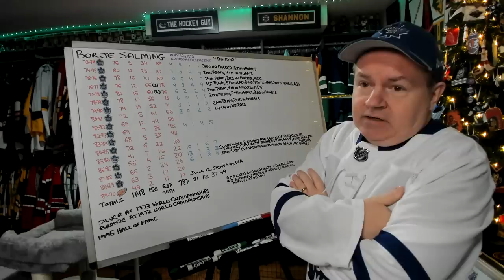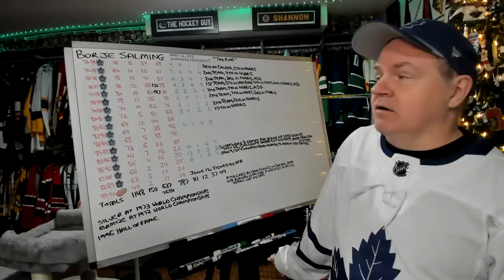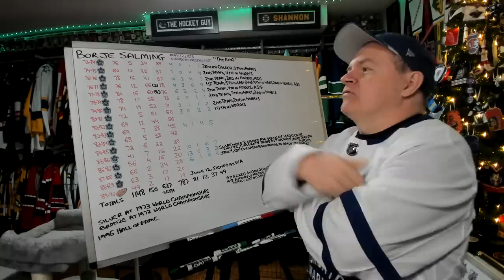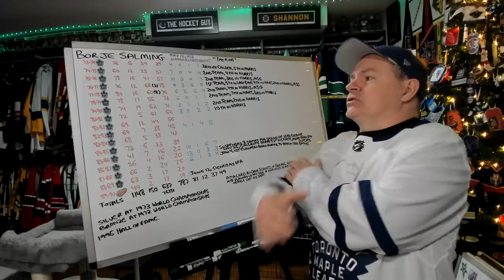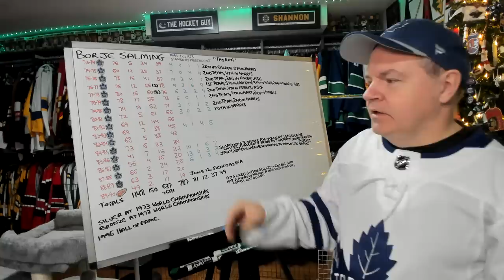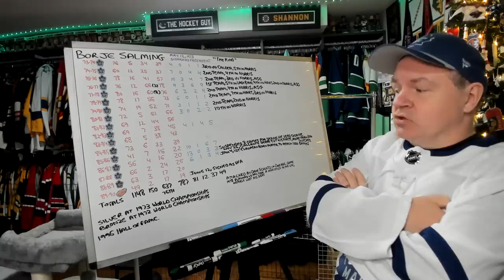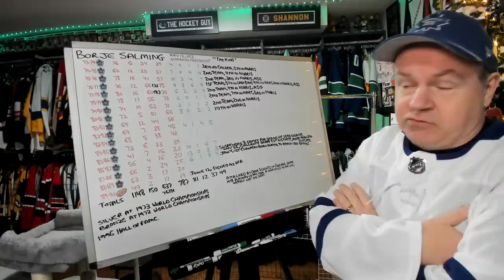The Hall of Fame Career of Borje Salming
He was a pioneer that had a rough welcome to the NHL, but managed to earn respect from his peers and pave the way for Swedish born players that followed.

Abbotsford, BC
V2S 8P1

In the USA:
Shannon Skanes
1125 Fir Avenue
Suite 119